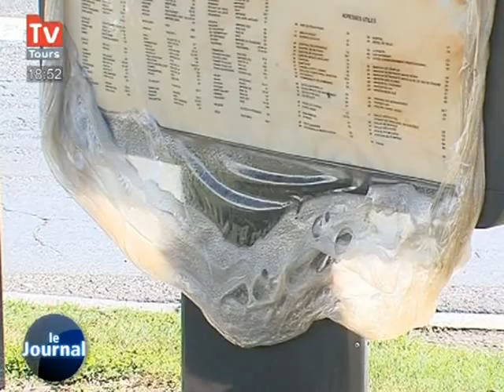Saint-Aignan : le gendarme mis en examen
Le gendarme soupçonné d'être l'auteur des coups de feux ayant entrainé la mort du jeune Luigi Duguenet a été mis en examen par le juge d'instruction. (DROITS RESERVES . Pour toute exploitation sur TV, web, mobile, aller